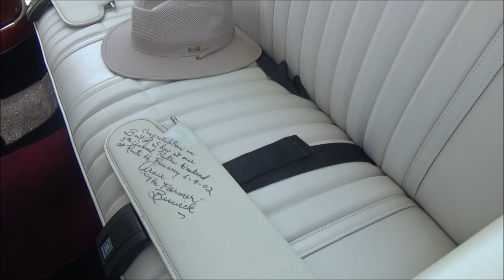1970 Pontiac GTO Cruisin Ocean City MD Dreamgoatinc Hot Rod and Classic Muscle Car Video